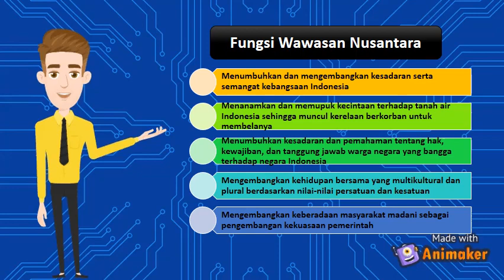Kedudukan, Fungsi, Tujuan, dan Manfaat Wawasan Nusantara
Tag : kedudukan fungsi tujuan dan manfaat wawasan nusantara
makalah kedudukan fungsi tujuan dan manfaat wawasan nusantara
jelaskan secara kedudukan tujuan fungsi dan manfaat wawasan nusantara
jelaskan kedudukan fungsi tujuan dan manfaat wawasan nusantara
fungsi tujuan dan manfaat wawasan nusantara
sebutkan kedudukan fungsi tujuan dan manfaat wawasan nusantara
kedudukan fungsi dan wawasan nusantara